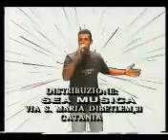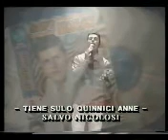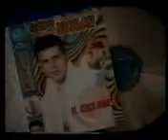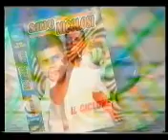salvo nicolosi il ciclone dvd completo 2014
salvo nicolosi il ciclone dvd 2014
messo in rete da barbuzza a.